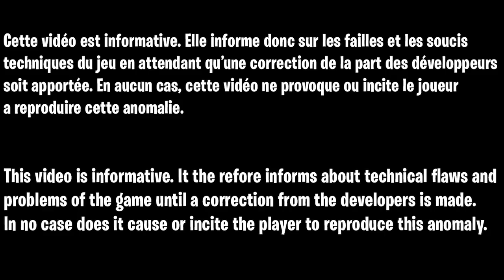GLITCH SOLO XP ILLIMITÉ SANS RIEN FAIRE COLD WAR, SPÉCIALISTE TOXIQUE ILLIMITÉ COLD WAR, ROUND SKIP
▬▬▬▬▬▬▬ • BIENVENUE 😍 • ▬▬▬▬▬▬▬

▬▬▬▬▬▬▬ • PARTENAIRES 💪 • ▬▬▬▬▬▬▬

👉StealthGamer:
"SOISCOOLMEC"
"STRIKESOISCOOL"

TikTok "SoisCoolMecYTB"
👻Snapchat "soiscoolmec"

.▬▬▬▬▬▬▬ • TOP DON 💰 • ▬▬▬▬▬▬▬

▬▬▬▬▬▬▬ • MUSIQUE OUTRO 🎵 • ▬▬▬▬▬▬▬